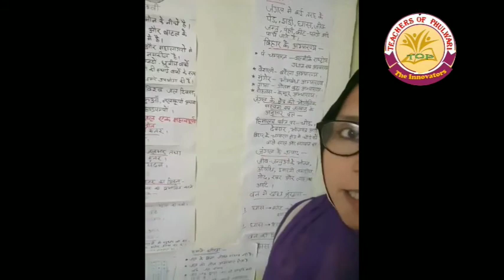Science Class-7, Lesson-1, Part-2